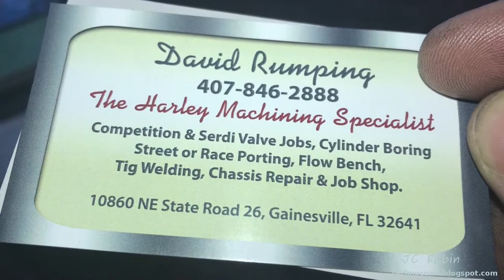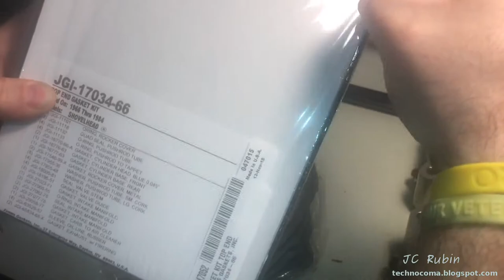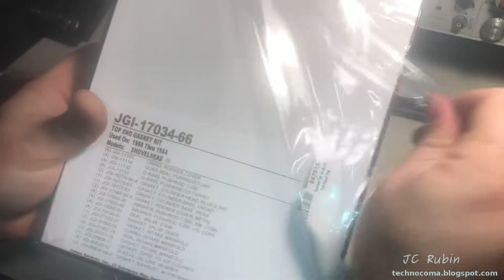AMF Shovelhead Lowrider Restoration -3- Head and Rocker Box Repair and Reassembly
We begin this chapter by packing up and going off to the machine shop where we meet with David Rumping who did the original machining will investigate the issue with the valve and front rocker noise.  During disassembly we see that there are actually no seals on these valves.    We did immediately locate the cause of the front rocker box noise due to casting issues.

     Removing the boxes did have challenges due to the locktite on the nuts, heat was applied to ensure that the stud did not turn with the nut.

     A major revelation was that the valve turned out the be just fine, nothing was found to be wrong at all.  Though oil was leaking through, it was caused by other engine problems.

     Dave did clean everything up for me and I took it all back home for reassembly.  The cleanup also included valve stem seals. Also the front head was reworked to reduce that noise.

     Back at home we start preparation by cleaning the mating surfaces and ensuring that all of the studs are the correct hight, adjusting them if necessary.  Also each nut and each thread is tested beforehand to ensure that its a good fit without bind.

     The new gaskets are laid in and the rocker boxed are applied back over the heads.  Once assembled the washers and nuts are loosely fitted only to remove slack and then with a cross pattern from middle to outward the box is torqued ultimately to 175in/lbs.

The completion of the head assembly closes this chapter...